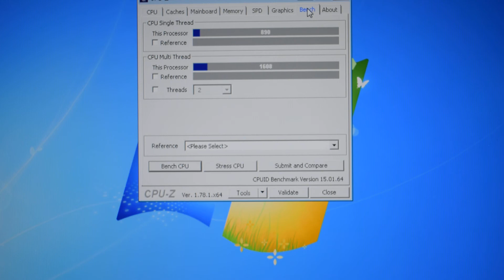Battlefield 4 - C2D E6750 - 4GB - GTX 750 Ti - 1080p Test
Battlefield 4 PC gameplay on dual core processor from 2007.

► SYSTEM:
CPU: Intel Core 2 Duo E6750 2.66 Ghz G0 Conroe S775
GPU: ZOTAC GeForce GTX 750 Ti 2 GB GDDR5
MOBO: Gigabyte G33M-S2
RAM: 4 GB 800 Mhz DDR2 CL5 (2x Kingston, 2x A-DATA)

○ Fraps & RTSS (MSI Afterburner) - performance monitoring